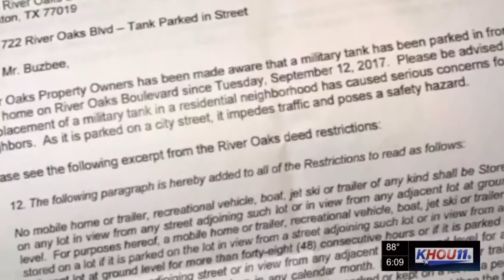HOA tank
Tony Buzbee is a an american patriot and HOA resistance fighter, bought a tank, parked it in front of his house, everyone loves it but the HOA. Too bad for HOA that the covenant has regulations against Sherman tanks and that Tony is lawyer